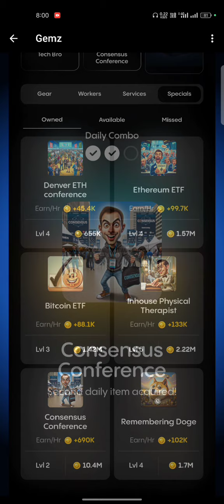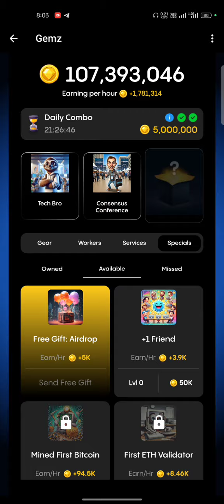Gemz Daily Combo Cards | Gemz Coin Daily Combo 24 June 2024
Gemz Coin Daily Combo
gemz daily combo
gemz daily combo 24 June